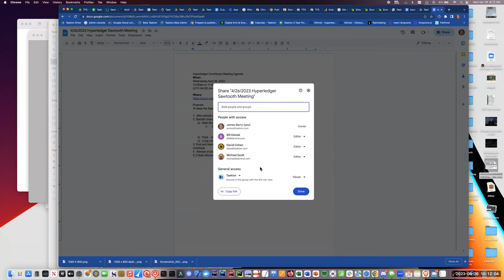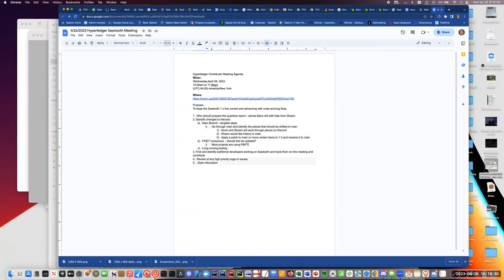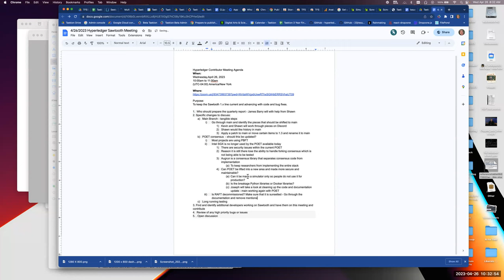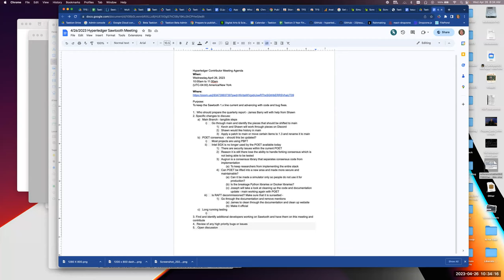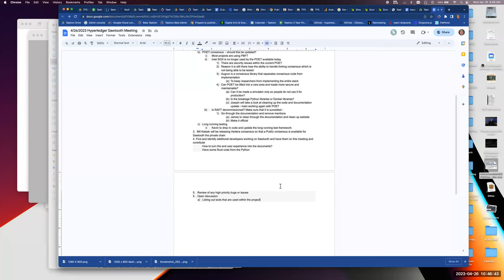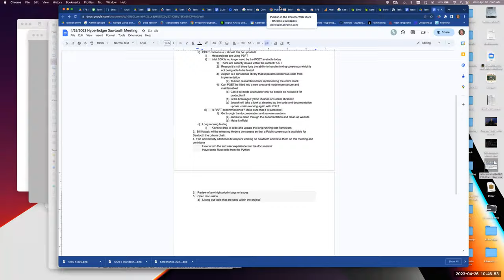2023 04 26 Sawtooth Contributor Meeting